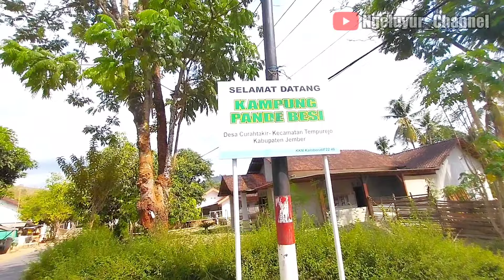Desa Ujung Selatan Jember, Kampungnya Pande Besi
Desa ini adalah desa Curahtakir yang masuk dalam kecamatan Tempurejo Kab. Jember. Letaknya dikelilingi gunung gunuung sehingga memiliki view yang indah dan jarang orang yang tahu. Selain memiliki pemandangan yang indah desa ini juga merupakan kampungnya pande besi.